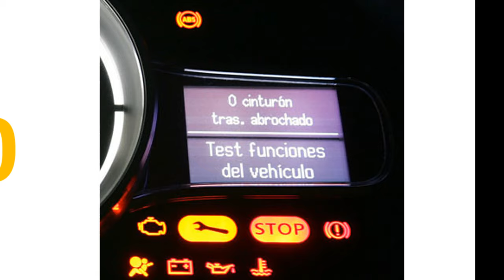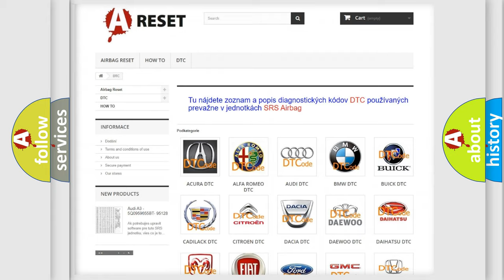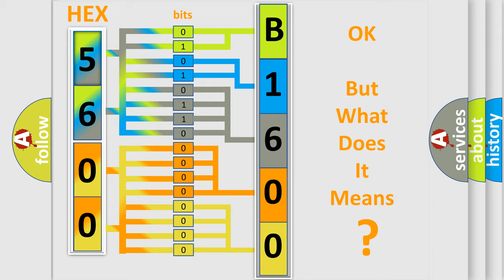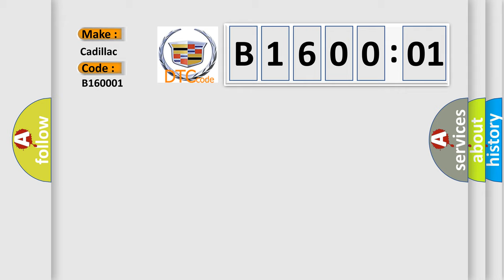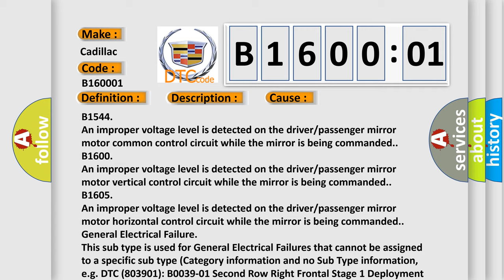DTC cadillac B1600-01 Short Explanation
Contents:
0:21 Basic DTC analysis according to OBD2 protocol standard.
1:48 Insight into programming
2:58 A diagnostically understandable description of the Diagnostic Trouble Code
3:05 Basic error definition

Make:
Cadillac
Code:
B1600 01
Definition:
Mirror Motor Vertical Circuit Short to Battery
Description:
Battery voltage must be between 9-16 volts.
Cause:
B1544
An improper voltage level is detected on the driver or passenger mirror motor common control circuit while the mirror is being commanded.
B1600
An improper voltage level is detected on the driver or passenger mirror motor vertical control circuit while the mirror is being commanded.
B1605
An improper voltage level is detected on the driver or passenger mirror motor horizontal control circuit while the mirror is being commanded.